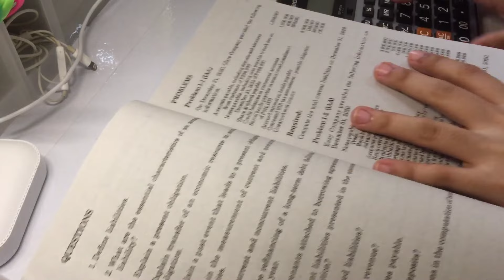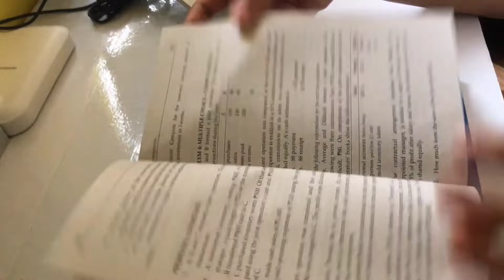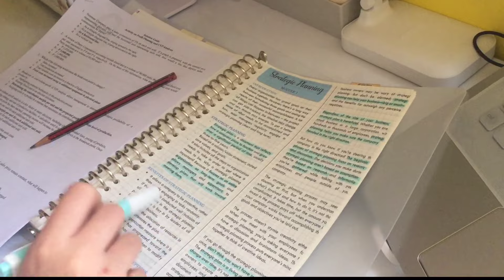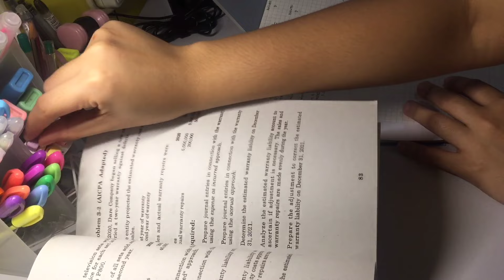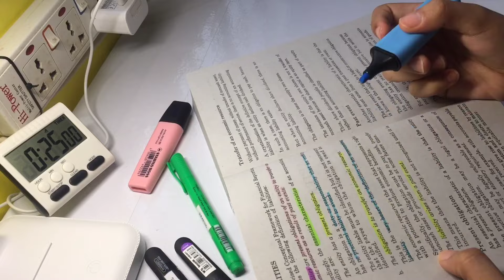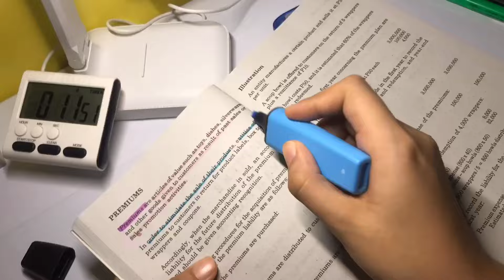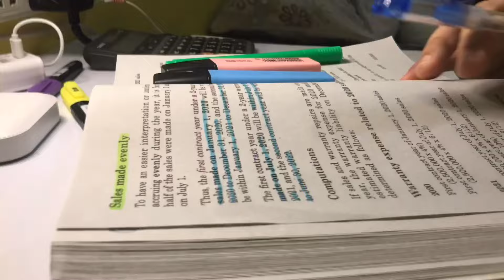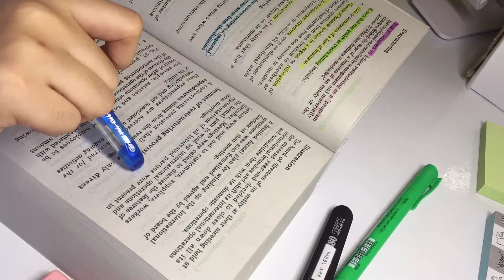study vlog☁️ a week before exams (accountancy student) | Philippines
please watch in 1080p HD for better quality☺️

♡ about me ♡
➯ name: Sarah
➯ age: 20
➯ location: Philippines 🇵🇭
➯ year & course: 3rd year accountancy

Iphone 7+ and VLLO

love, Sarah ♡